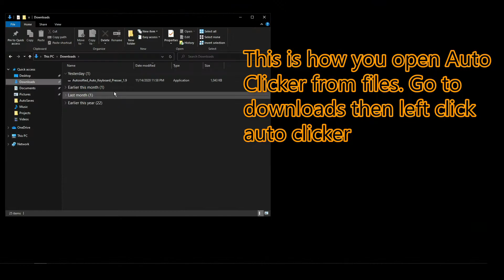Animal Simulator (Auto Keyboard Clicker) How to level up fast on animal simulator.(Roblox)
In this video I will be showing you how to use the auto keyboard clicker and how to use it on animal simulator. This video will teach you how to level up fast.